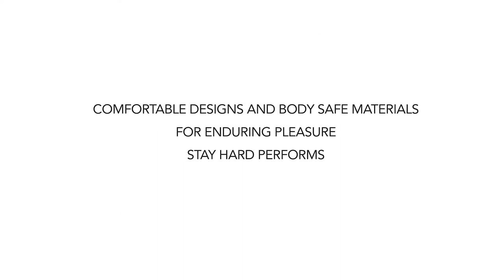Blush Novelties - Stay Hard Collection - Bright Colorful Cock Rings